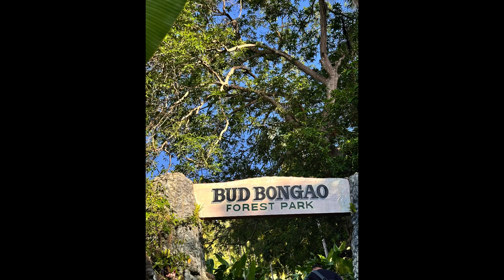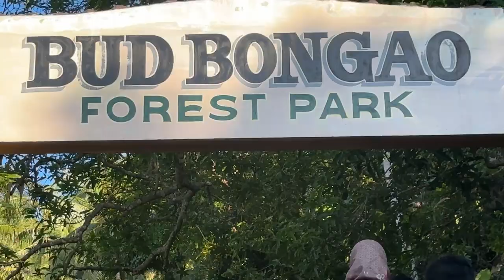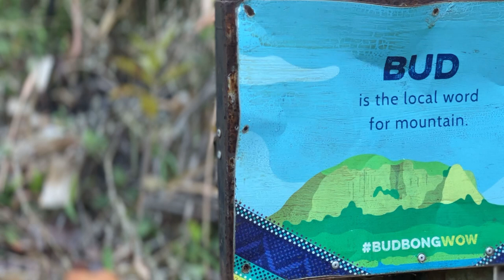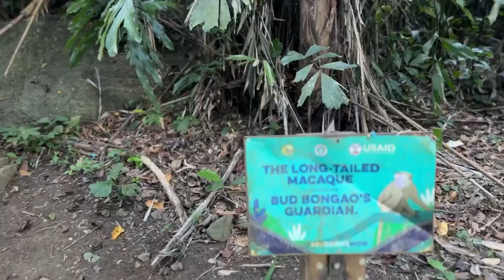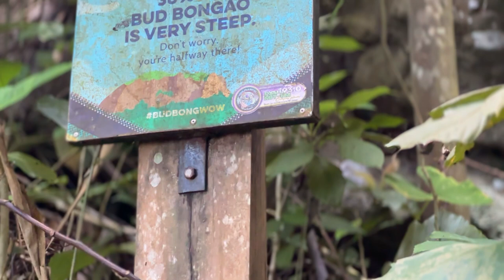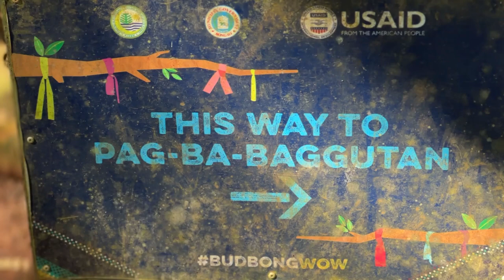Bud Bongao, Tawi-Tawi | Kharylle Kenoh